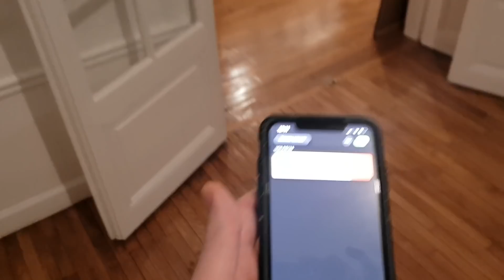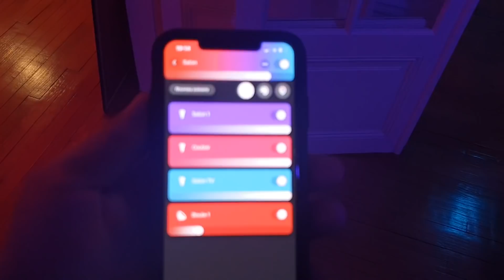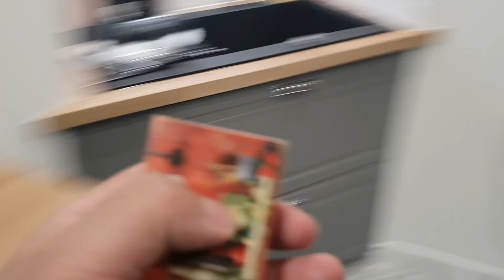IL M'A RENDU FOU DANS MON NOUVEL APPARTEMENT